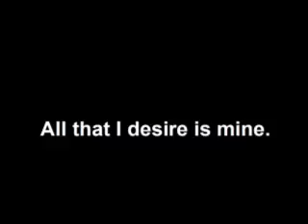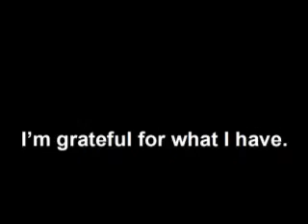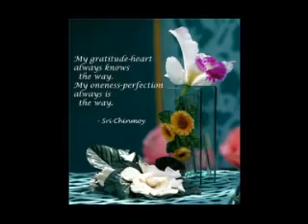Mind Movie - The power of visualisation.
Mind Movie - All that I desire is mine.